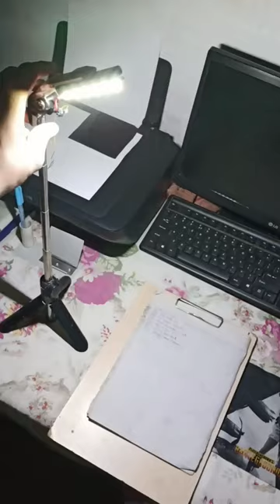study table lamp making at home